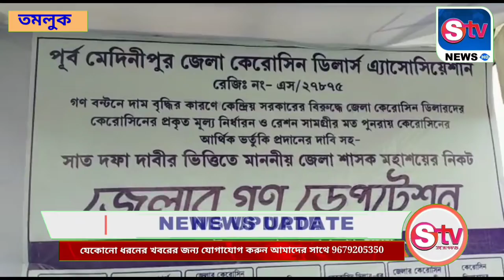তমলুক: কেরোসিনে জিএসটির প্রতিবাদে জেলাশাসকের কাছে ডেপুটেশন কেরোসিন ডিলার্স অ্যাসোসিয়েশনের।